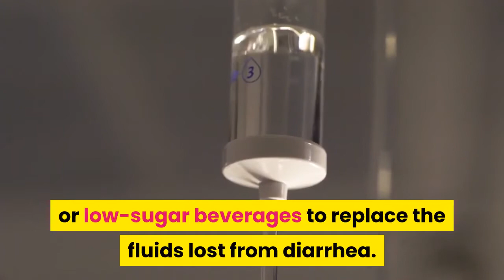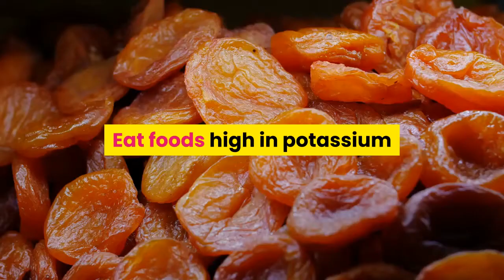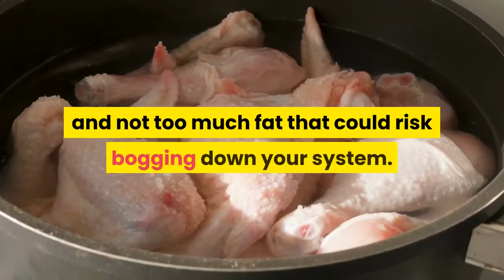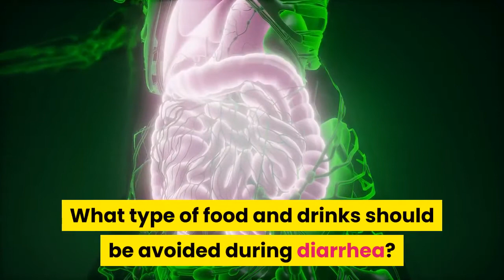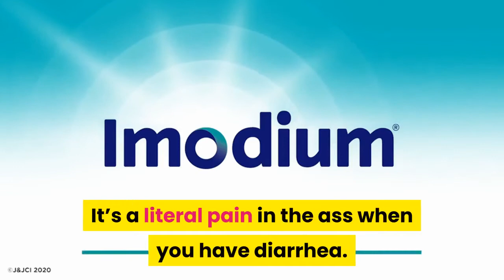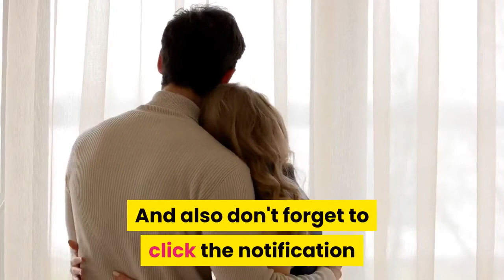Can I eat Spicy Foods When I Have Diarrhea? | What Is Good to Eat and Drink When You Have Diarrhea?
AloeCure (Acid Reflux)
MiraLax (Constipation)
Imodium (Diarrhea)
Pepcid (Heartburn)
Pepto Bismol (General Stomach Pain Relief)

Stomach flu, food poisoning, radiation, chemotherapy, and other drugs, as well as infections, can all produce diarrhea. Instead of three large meals, people with diarrhea should consume short meals throughout the day.
Instead of three large meals, people with diarrhea should consume short meals throughout the day. Stomach flu, food poisoning, radiation, chemotherapy, and other drugs, as well as infections, can all produce diarrhea. The following dietary suggestions may aid in the control of diarrhea.

Hi! I'm Joshua, and I'm here on the Stomach Health Channel to assist you with stomach pain treatment. Let's get back to the video now.

While experiencing active episodes of loose stools, people with diarrhea should consume binding items such as bananas, plain white rice, applesauce, and white toast.
To restore the fluids lost due to diarrhea, drink plenty of water or low-sugar beverages.

Clear liquids and electrolyte beverages, such as water, clear fruit juices, coconut water, oral rehydration treatments, and sports drinks, should be consumed in large quantities. These beverages aid in the replenishment of bodily fluids and electrolytes.
Plain yogurt, buttermilk, and kefir should all be included in your diet.
To restore the minerals lost due to diarrhea, eat foods high in potassium and salt.
Apricots, avocados, bananas, tinned tomatoes, oranges, pears, potatoes and sweet potatoes (particularly cooked), and tomato juice are all high in potassium.
Broth or bouillon, canned soup, salty snacks (chips, crackers, pretzels), seasoned rice, and pasta packages are all high in sodium.
Applesauce is a fantastic way to get your stomach back on track. It's easy to digest while still providing essential nutrients like pectin (a form of fiber) and potassium, an electrolyte that helps keep fluid levels balanced.

Cooking veggies like carrots or spinach makes them simpler to digest, and they're great in egg scrambles or soups with broth. Eggs are an easier-to-digest protein source that allows you to achieve your protein needs without becoming overly full.
Including whole grains in your diet can help to relieve stomach pains while also preventing future intestinal problems. Oats include soluble fiber, which attracts water into your digestive tract and aids in the movement of food through your body.
Try ginger tea bags or grate fresh ginger into hot water with lemon and drink. Ginger is an antispasmodic and is thought to be beneficial for calming an upset stomach.
When individuals are sick, chicken soup is a popular choice. The chicken is a lean meat (other options include turkey, white fish, or oven boiled eggs) that provides protein without causing your system to slow down.

Protein is needed for the body's repair and recovery processes, which is exactly what you need after combating an illness.

So, what are your thoughts on these? Have you had any of this or attempted any of it? Also, don't forget to click on the bell button below! Let's get this party started.

What foods and beverages should you avoid while you have diarrhea?
For a day, those with diarrhea may be on a clear liquid diet while their bodies recover. The meals and drinks listed below should be avoided at all costs during diarrhea.

Grains.
Whole-grain foods with a high fiber content (bran, whole-wheat bread, whole-wheat pasta, whole-grain cereals, whole-grain crackers and brown rice)
Fruits.

Vegetables include raw fruits with peel, liquids with pulp, prune juice, apple juice, and canned fruit in a thick sweet syrup.

Veggies with skins and seeds, as well as raw vegetables.
Dairy vegetables that produce gas (corn, dark leafy greens, broccoli, cauliflower, cabbage, beans, and peas)

Dairy products that are high in fat (whole milk, cream, sour cream, ice cream and cheese).
Proteins.

Nuts, seeds, and chunky nut butters, as well as spicy and high fat meats (fried meats or fried fish, bologna, salami, bacon, and hot dogs).
Beverages.

Sugary or caffeinated beverages (coffee, tea, soda, energy drinks, alcohol and drinks that contain sugar alcohols such as xylitol or sorbitol).
Others.

Fried foods, fatty foods, sweets, and desserts are all examples of unhealthy foods.